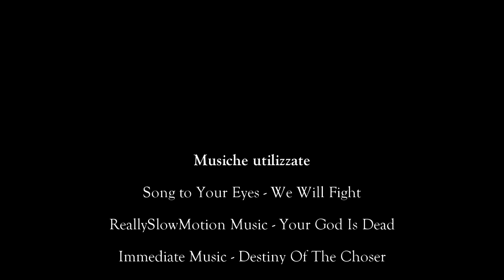Milan - Inter 2 - 3 (COMPAGNONI) - The Movie - 2019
Questo è il mio primo montaggio, spero vi possa piacere.

Telecronisti: Maurizio Compagnoni & Luca Marchegiani

Winad Production
- Un nuovo inizio -